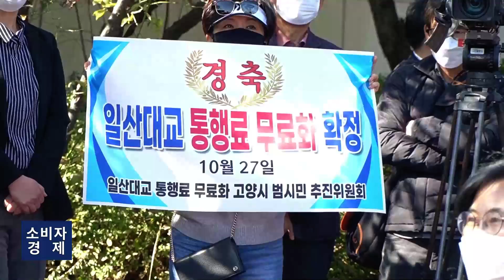[소비자경제TV] 일산대교 무료 개방 “이젠 요금없이 달려요”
한강을 가로지르는 28개 다리 중 유일한 유료교량으로 국민의 교통기본권을 침해한다는 비판이 제기되던 일산대교가 무료로 개방됐습니다.

경기도와 김포, 고양, 파주 3개 시는 27일 일산대교 톨게이트에서 일산대교 통행료 무료화 발표 및 무료통행 카운트 행사를 개최했습니다. 행사에는 이한규 경기도 행정2부지사와 정하영 김포시장, 이재준 고양시장, 최종환 파주시장 등이 참석했습니다.

“우리가 되찾게 된 것은 통행료가 아니라 교통권입니다. 더이상 불합리한 차별, 부당한 관행을 거두어 달라는 엄중한 시대의 명령입니다.” (이재준 고양시장)

“늦게나마 불공정하고 불평등한 국민의 교통기본권을 정상으로 회복시켰습니다. 이제 일산대교는 진정한 시민의 공공재로 다시 태어났습니다.”(정하영 김포시장)

경기도는 올해 2월 일산대교 무료화 공동성명을 발표한 후 ㈜일산대교와 무료화를 위한 협상을 진행해왔으나 ㈜일산대교의 비협조로 합의가 되지 않아 26일 ‘민간투자사업 지정 및 사업시행자 지정’을 취소하는 공익처분을 통보했습니다. 일산대교 무료통행은 공익처분으로 ㈜일산대교의 사업자 지정이 취소되면 사업 관리운영권이 소멸되어 가능해진 것입니다.

경기도는 일산대교 무료화로 통행료 절감 효과 외에도 17년간 총 2232억원의 시설 운영비용 절감 효과, 교통량 증가에 따른 약 3000억원의 사회적 편익 효과, 인접 도시간 연계 발전 촉진 효과 등이 나타날 것으로 예측했습니다.

“일산대교는 28개나 되는 한강다리 중 유일하게 10년 이상 1200원씩 꼬박꼬박 통행료를 받아왔던 도로입니다. 이번 무료 통행화는 그동안 손해본 분들에게 특별하게 보상하는 것이 아닌 진작 했어야하는 일을 바로 잡을 뿐입니다. 이 지역의 교통기본권을 지역 주민들에게 돌려주어야 한다는 의지는 확고합니다.”(이한규 경기도 행정2부지사)

소식을 들은 시민들은 자동차 클랙션을 울리거나 간이 현수막을 들어 올리는 등 환호했습니다. 일산대교는 김포시 걸포동과 고양시 법곳동을 잇는 길이 1.84㎞ 다리로 출퇴근 시 승용차 기준 왕복 2400원의 요금이 필요해 민자 도로보다 최대 5배 비싼 요금으로 종종 비판받아 왔습니다.

“일산 대교가 무료화되어 저희가 얼마나 기쁜지 모릅니다. 경기 서북부 도민들의 역량으로 저희가 자유롭게 일산대교를 무료로 이용할 수 있다는 거에 대해서 굉장히 환영하고 반가운 마음입니다.”(김천만 고양시 범시민 추진위원회 위원장)

한편 ㈜일산대교와 국민연금공단 측은 해당 공익처분이 불법이라며 불복하고 가처분 신청, 행정소송 등을 진행하기로 했습니다. 경기도는 소송에 대비해 협의체를 구성하고 대응해 나갈 계획입니다. 법원의 판단 하에 통행료 징수가 재개될 수도 있는 겁니다.

경기도는 소송이 제기되더라도 본안 판결까지 전체 인수금액 중 일부를 선지급하는 방식으로 일산대교 무료화를 이어가기로 했습니다. 이는 ‘가처분 소송 결과와 관계없이 항구적으로 무료화’하는 방침으로, 경기도는 “일부 금액을 선지급 하더라도 전체 인수금액 총액은 달라지지 않아 추가 부담은 발생하지 않는다”고 밝혔습니다.

소비자경제신문 권찬욱입니다.